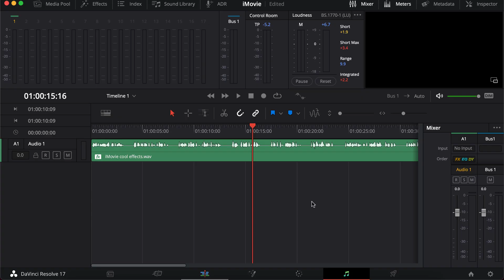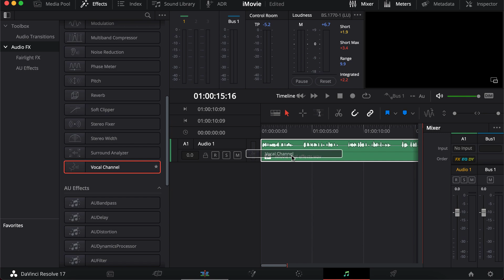Minimum System Requirements of DaVinci Resolve to use for Audio Editing Only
Minimum System Requirements of DaVinci Resolve to use for Audio Editing Only. It will help you to decide if you have a good enough system to run DaVinci resolve.